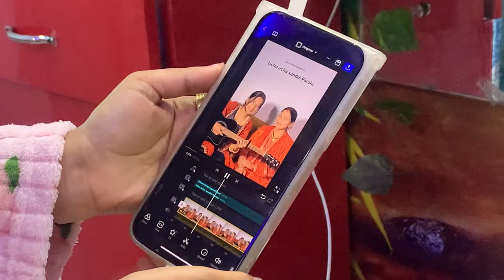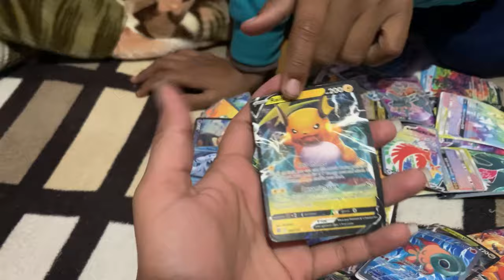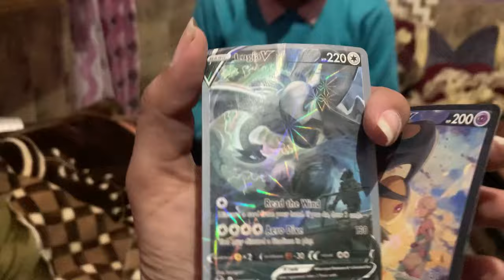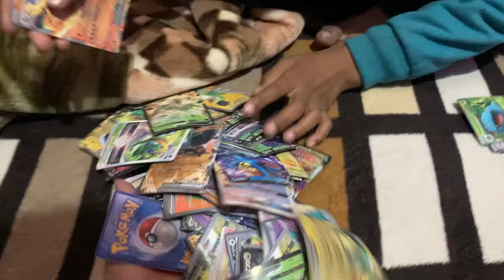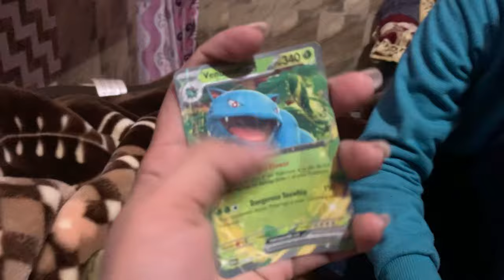Aaj hua mera Mahadev ka makeup ! Aur mile surprise gifts sone ki Jewellery//